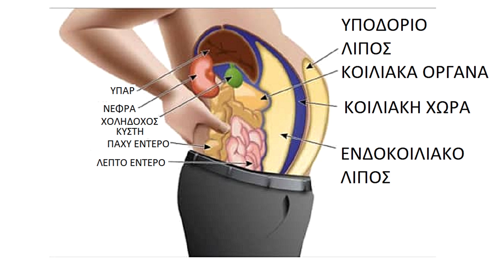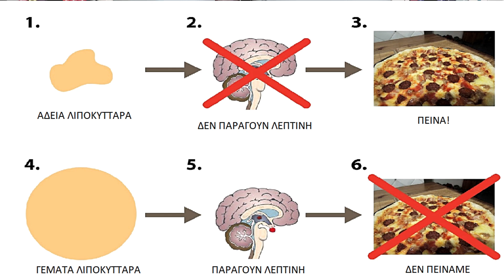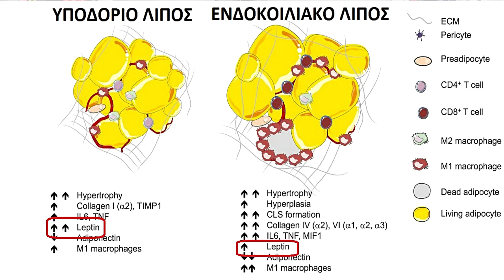Γιατί έχουμε λίπος στην κοιλιά;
Στο σώμα μας, το λίπος χωρίζεται σε δύο τύπους, το λίπος κάτω από το δέρμα και το λίπος μέσα στην κοιλιά. Το λίπος κάτω από το δέρμα, το υποδόριο, είναι το πιο καλό λίπος γιατί είναι μεταβολικά πιο ενεργό και συμμετέχει στις μεταβολικές διεργασίες του σώματος πιο ενεργά από το ενδοκοιλιακό λίπος που είναι μεταβολικά λιγότερο ενεργό. Θα ήθελα να εξηγήσω τι σημαίνει μεταβολικά ενεργό και θα δώσω ένα παράδειγμα.

Πριν περίπου 30 χρόνια έγινε μια σπουδαία ανακάλυψη στον χώρο της ιατρικής γιατί βρέθηκε μια ορμόνη που παράγεται από το λιπώδη ιστό, και συγκεκριμένα τα λιποκύτταρα, που ενεργεί στον εγκέφαλο και μας κάνει να τρώμε λιγότερο. Το αποτέλεσμα είναι όταν κάνουμε αυτήν την ορμόνη ένεση σε ένα θηλαστικό, άνθρωπο ή ποντίκι, παρατηρούμε ότι τρώει λιγότερο και λεπταίνει και γι’ αυτό την ονόμασαν λεπτίνη.

Το μέλλον φαινόταν λαμπρό για την αντιμετώπιση της παχυσαρκίας με την βοήθεια της λεπτίνης ή αναλόγων της ορμόνης, αλλά οι μελέτες στην συνέχεια έδειξαν ότι αν και η λεπτίνη είναι εξαιρετικά σημαντική για την ρύθμιση της όρεξης και κατ’ επέκταση του βάρους, δεν ήταν η μόνη με αυτήν την δράση. Υπάρχουν τουλάχιστον 400 διαφορετικές ορμόνες που κάνουν το ίδιο πράγμα, δηλαδή αυξάνουν ή μειώνουν την όρεξη. Παρόλα αυτά, η λεπτίνη παραμένει η σημαντικότερη ορμόνη με αυτήν την δράση.

Όπως είπα, λοιπόν, η λεπτίνα παράγεται από τα λιποκύτταρα, τα κύτταρα που αποθηκεύουν το λίπος στο σώμα μας. Η λεπτίνη παράγεται όταν το κύτταρο έχει αρκετή ενέργεια αποθηκευμένη για να δώσει σήμα στον εγκέφαλο να σταματήσει να τρώει γιατί δεν χρειάζεται άλλη ενέργεια. Αν και οι διαδικασίες είναι αρκετά πολύπλοκες, μπορούμε να πούμε ότι γενικά θέλουμε την λεπτίνη να παράγεται σε αρκετές ποσότητες ώστε να συντελεί στην μείωση της όρεξης και κατ’ επέκταση στην διακοπή της σίτισης. Δηλαδή να μην πεινάμε.

Εδώ είναι που παίζει σημαντικό ρόλο ο τύπος του λίπους, καθώς το υποδόριο λίπος, δηλαδή το λίπος κάτω από το δέρμα παράγει περισσότερη λεπτίνη ανά κυβικό εκατοστό απ’ ότι το λίπος μέσα στην κοιλιά. Με απλά λόγια, αυτό σημαίνει ότι το ενδοκοιλιακό λίπος μας κάνει να νιώθουμε λιγότερο κορεσμό, μας κάνει να νιώθουμε λιγότερο χορτάτοι. Το λίπος μπροστά από τους κοιλιακούς μας φροντίζει την σιλουέτα μας καλύτερα από το λίπος πίσω από τους κοιλιακούς μας.

Κάτι επίσης σημαντικό είναι ότι το κοιλιακό λίπος είναι αυτό που σχετίζεται με παθήσεις της καρδιάς και του μεταβολισμού. Το κοιλιακό λίπος αυξάνει την πιθανότητα να νοσήσουμε από διαβήτη, καρδιοπαθεια και άλλες παθήσεις. Είναι το λίπος που δεν θέλουμε να έχουμε σε περίσσεια. Γιατί όμως το λίπος μαζεύεται στην κοιλιά, ειδικά στους άνδρες και στις γυναίκες μετά την εμμηνόπαυση;

Την απάντηση την πήρα από έναν υπερμαραθωνοδρόμο που έψαχνε να λύσει ένα σημαντικό πρόβλημα που αντιμετωπίζουν οι υπερμαραθωνοδρόμοι. Σε αντίθεση με τον μαραθώνιο που κάθε 2,5χλμ υπάρχουν πάγκοι που προσφέρουν απλόχερα νερό, στους υπερμαραθώνιους ο αθλητής είναι υποχρεωμένος να κουβαλάει συνέχεια μαζί του νερό γιατί ο χρόνος ανάμεσα στους σταθμούς ανεφοδιασμού είναι συχνά αρκετές ώρες. Άρα, πρέπει να κουβαλάς νερό.

Το πρόβλημα είναι ότι το νερό έχει βάρος και αυτό σε εμποδίζει να πας γρήγορα. Έτσι λοιπόν ο υπερμαραθωνοδρόμος μας ξεκίνησε μια σειρά από δεκάδες πειράματα για να δει που μπορεί να κουβαλάει νερό με την μικρότερη επίδραση στις επιδόσεις του. Αυτό που έκανε ήταν το εξής: ανέβαινε σε έναν διάδρομο και έτρεχε με την ίδια ταχύτητα μεταφέροντας την ίδια ποσότητα νερού σε διαφορετικά μέρη του σώματός του και ταυτόχρονα μελετούσε τους παλμούς της καρδιάς του.

Πρώτα, δοκίμασε να μεταφέρει το νερό στο χέρι του. Μέτρησε τους παλμούς του στην ίδια ταχύτητα για αρκετή ώρα και έβγαλε το μέσο όρο. Μετά δοκίμασε να μεταφέρει το δοχείο στον αγκώνα του. Ακολούθησε την ίδια διαδικασία και κατέγραψε τους παλμούς. Στην συνέχεια δοκίμασε να μεταφέρει το νερό στον ώμο, στην πλάτη, στο στήθος, στο μηρό, στην κνήμη και φυσικά γύρω από την μέση του, δηλαδή στην περιοχή της κοιλιάς. Αυτό που κατέγραψε, μετά από αρκετές χιλιάδες χιλιόμετρα είναι ότι όταν μετέφερε το νερό γύρω από την μέση του, δηλαδή εκεί που οι περισσότεροι άνθρωποι έχουν το γνωστό “σωσίβιο”, οι παλμοί του ήταν οι πιο χαμηλοί. Δηλαδή, η κατανάλωση ενέργειας ήταν η μικρότερη.

Αυτός λοιπόν είναι ο λόγος που το λίπος συσσωρεύεται γύρω από την κοιλιά. Γιατί όταν σε κυνηγάει ένα λιοντάρι για να σε κατασπαράξει και τρέχεις για να σωθείς η περίσσεια ενέργεια σε μορφή λίπους που είναι στο σώμα σου θα επιδράσει λιγότερο στην ικανότητά σου να σωθείς όταν βρίσκεται στην κοιλιά σου. Αν βρίσκεται αλλού, η κατανάλωση ενέργειας θα είναι μεγαλύτερη και η πιθανότητα να σωθείς μικρότερη. Εξελικτικά, είναι ωφέλιμο να έχουμε το λίπος στην κοιλιά.